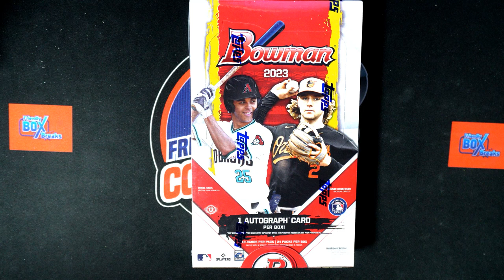2023 Bowman Baseball HOBBY FILLER ID 23BOWHOBBY113